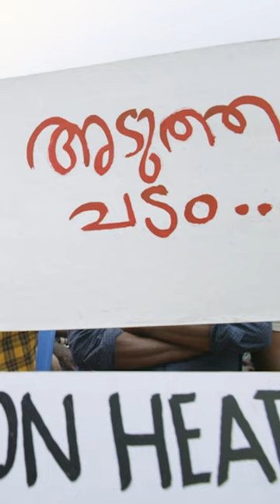Ep 10. Maniyanpilla Raju Press Meet | Samsaaram Aarogyathinu Haanikaram (Malayalam)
YNOT Studios' SamsaaramAarogyathinuHaanikaram [2014]
Starring Dulquer Salmaan, Nazriya Nazim & Others.

DOP : Soundararajan
Editor : Abhinav Sunder Nayak